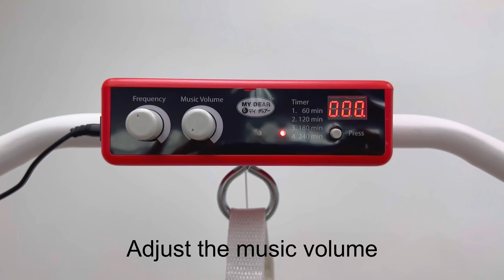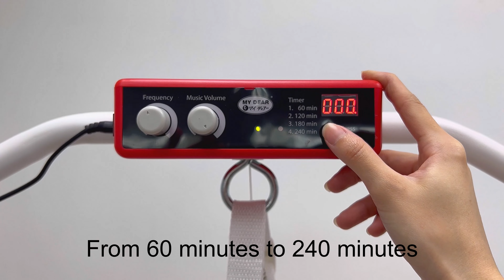How to Use My Dear Auto Cradle 12028 & 12029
My Dear Auto Cradle 12028 & 12029 are easy to operate. Let us show you how!

My Dear Auto Cradle Set is included in the Package of:
Spring Cot 24053 / 24054 / 24055 / 24056 / 24065 / 24066